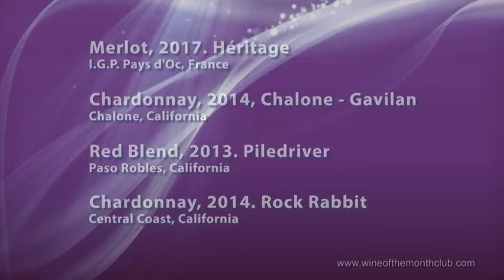Vintners Series Winetasting // April 2019, Wine of the Month Club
Taste along with Paul Kalemkiarian & Ed Masciana

Our Vintners Series selections for April 2019
Wine - Appellation:
Merlot, 2017. Héritage - I.G.P. Pays d'Oc, France
Chardonnay, 2014. Chalone - Gavilan - Chalone, California
Red Blend, 2013. Piledriver - Paso Robles, California
Chardonnay, 2014. Rock Rabbit - Central Coast, California

Our Guarantee: YOU NEVER PAY FOR A WINE YOU DO NOT LIKE.

The Original Wine of the Month Club®
Get social with us to get exclusive coupons, giveaways and, of course, the wine experience of a lifetime.